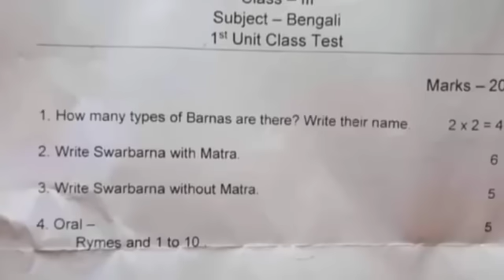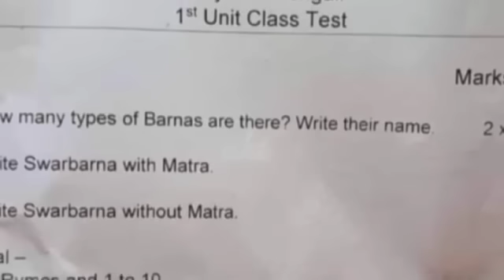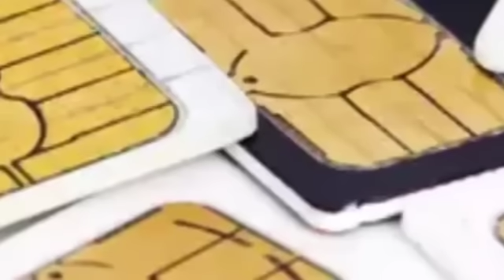আবার বঞ্চিত বরাক | কুরবানীর ঈদ নিয়ে | সতর্কতা জারি | বড় ঘোষণা কংগ্রেসের | পরীক্ষা স্থগিত | Barak